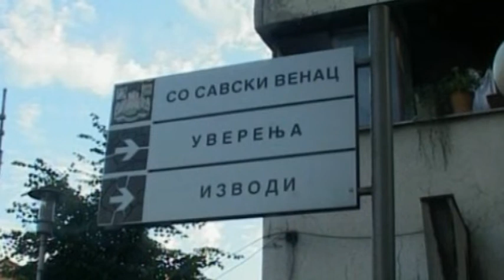Organizacija Stub dobila pojačanje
Dosad samostalni odbornik u opštini Savski venac Miloš Djurić, pristupio Organizaciji Stub. Predsednik te Organizacije Lav Pajkić kaže da ona ima misiju da mlade ujedini i da se bori za njihov položaj u društvu, a dolaskom mladog i uspešnog Miloša Djurića dobili smo podršku i odbornika koji će nas predstavljati u skupštini opštine Savski venac.